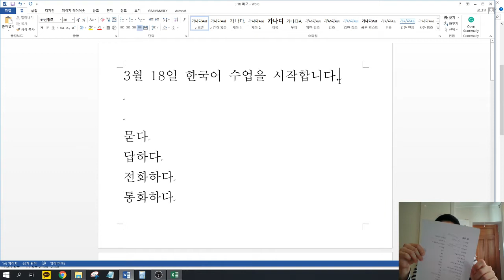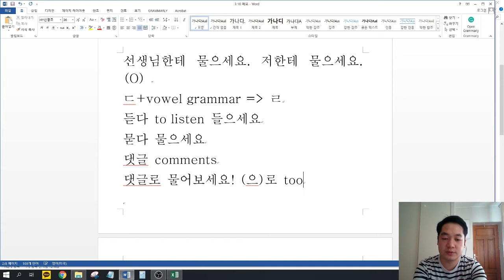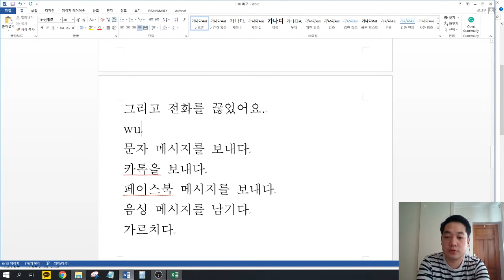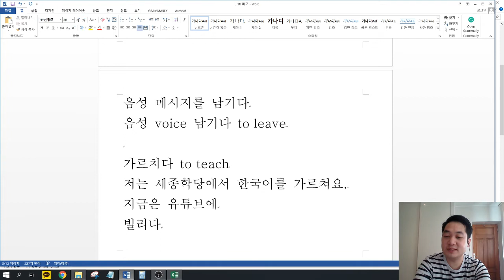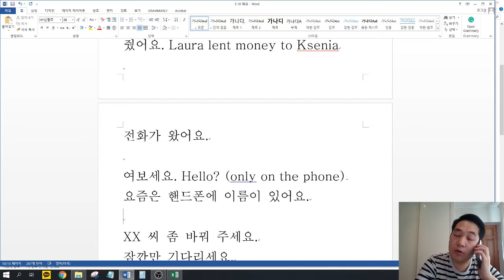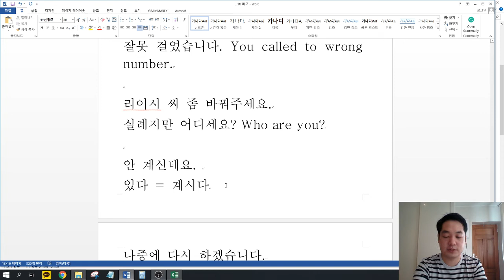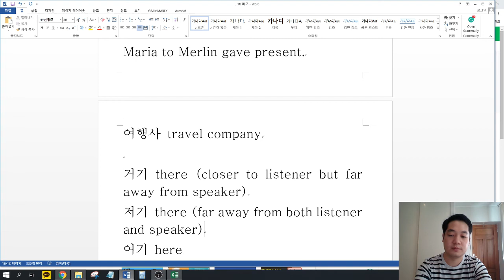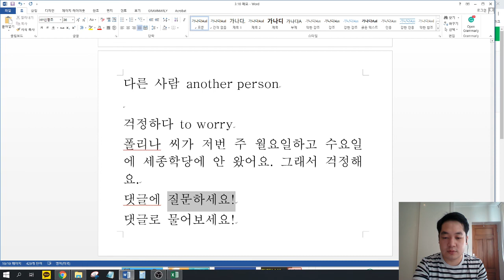3월18일 6장 단어 (1)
If you do not understand something, 댓글로 물어보세요!
단어를 외우세요. (Memorize words by heart)